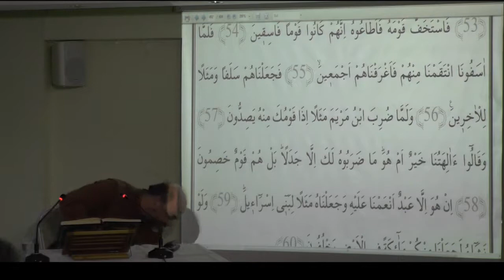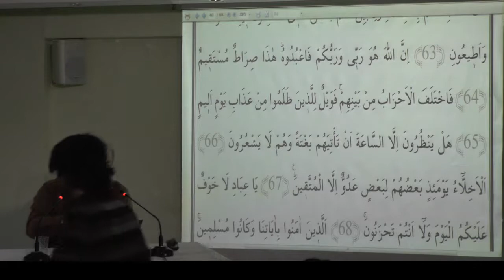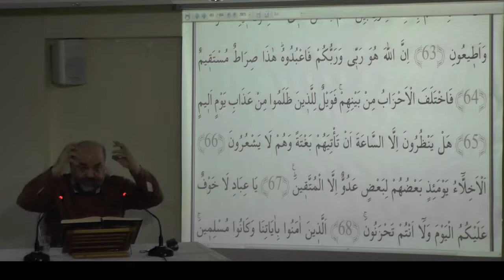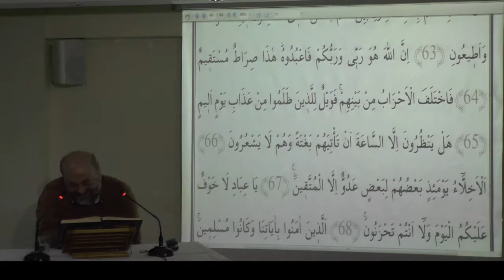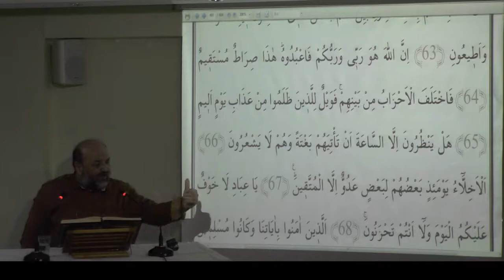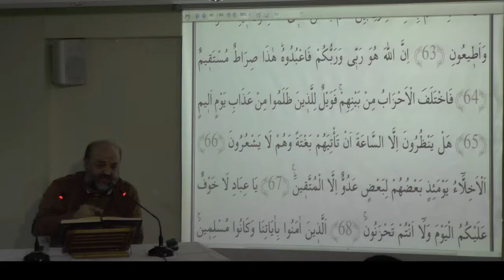61-ZUHRUF (55-65)---(15/04/2015)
YAŞAYAN   KUR'AN MEAL VE TEFSİRİ  R.İhsan Eliaçık ile    her çarşamba saat 20:00 de İnşa Kültürevi  Hüseyniye-i İrşad Seminer Salonunda devam ediyor ,
Katılmak  veya  Bilgi almak için  ,
 Adres:
İNŞA KÜLTÜREVİ
Akşemsettin Mahallesi
Akdeniz Caddesi No:4 Kat:3
Telefon: